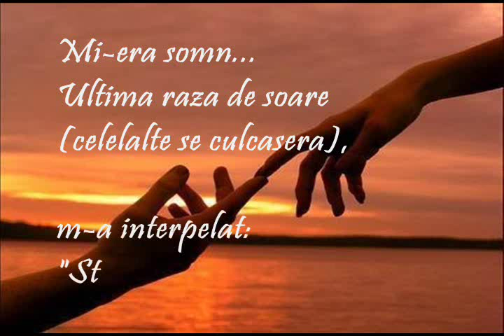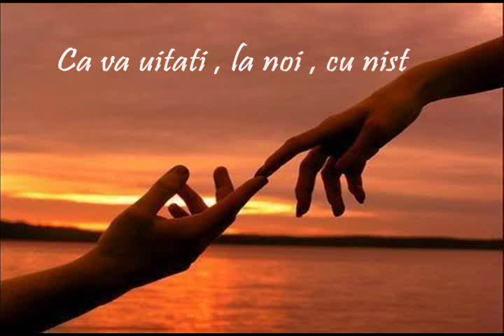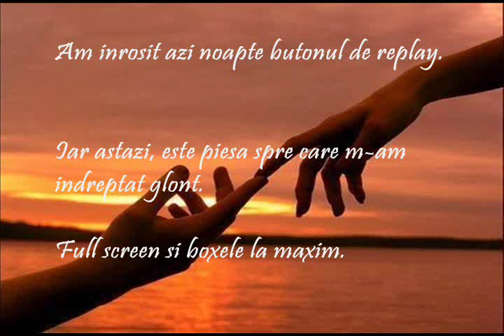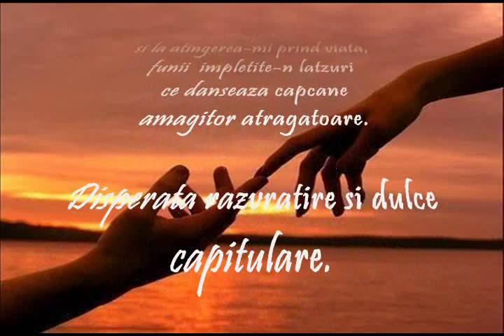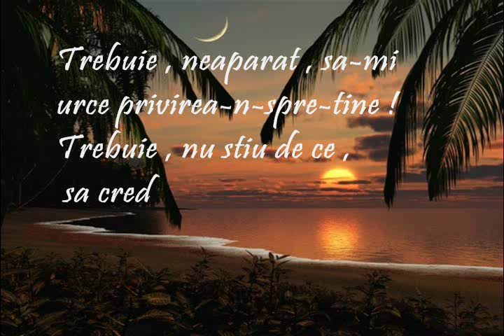Ea ... El ... Frumoase trăiri...neogenistice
Ea: minunata Camelia ( @just2lee ) ; El: inconfundabilul... Cristian Ţîrlea (@Mordicus) ;
They... they are my friends!
Thanks my friends!!!
Muzica : Chris Spheeris - Psyche
Lui îi vorbeşte Soarele.
Ei îi 'vorbesc' acordurile piesei Mozart l'Opéra Rock - Le Bien qui fait Mal  ...
Ei îşi vorbesc trăirile... :)